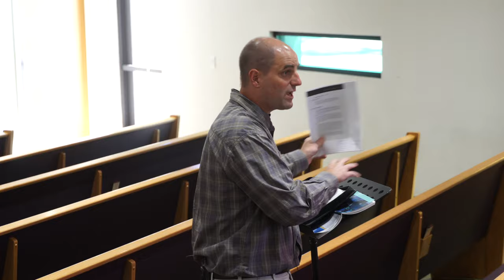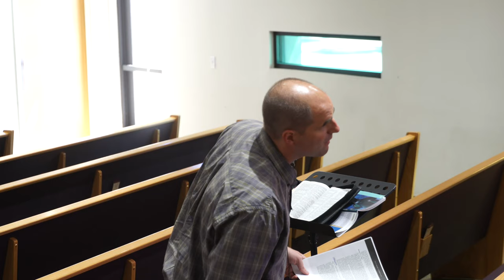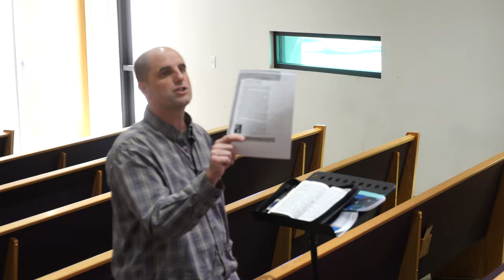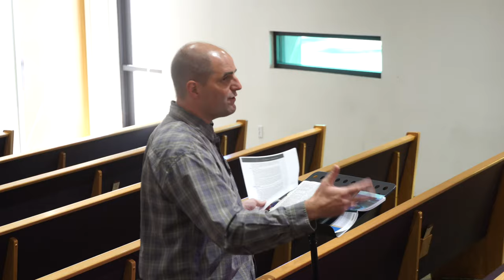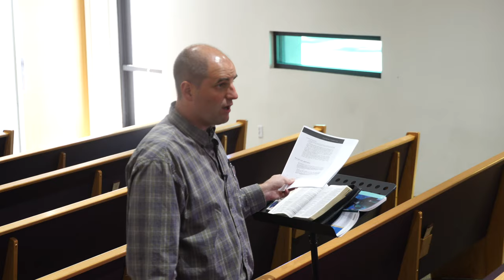"The New Covenant" Dayv Lounsbury - June 5, 2021